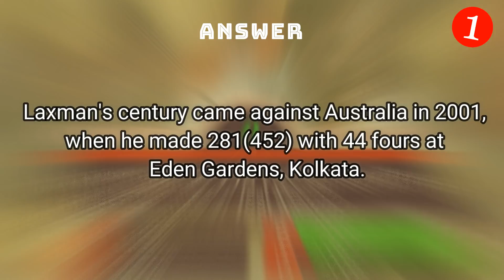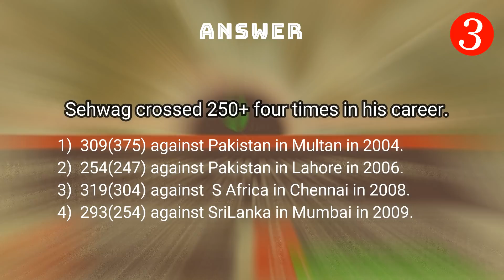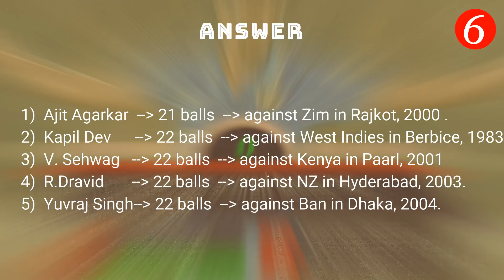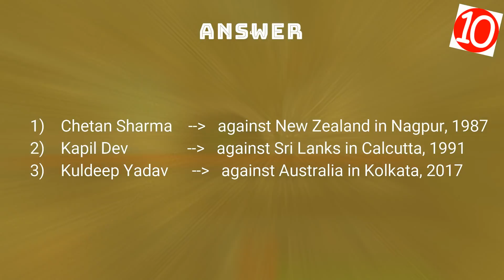Indian Cricket Quiz | Just Test Your Mind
Interesting cricket questions are asked in this video.
Just try to answer them.
Please write your score in the comment box.
So that I can increase or decrease the level of the questions.

Thanks